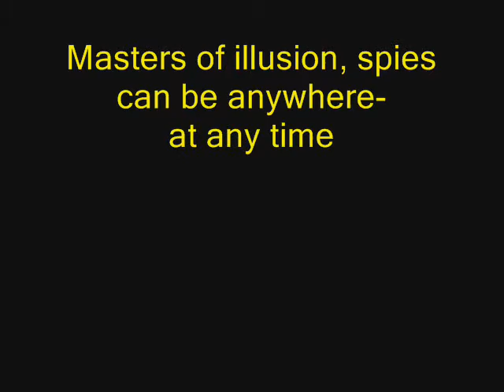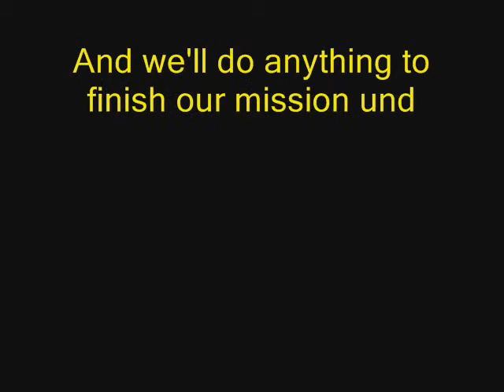Spy Dude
This is a funny spy movie that I filmed myself.